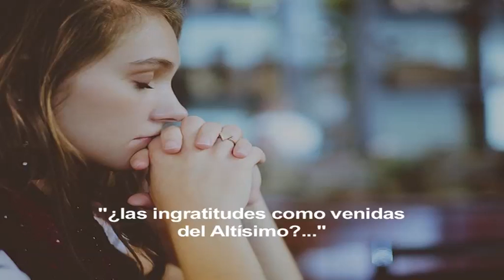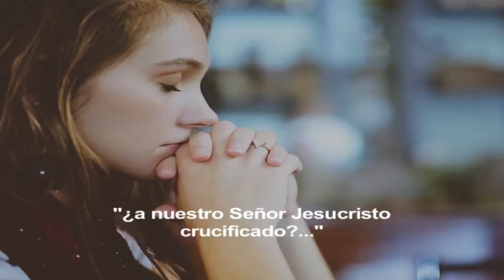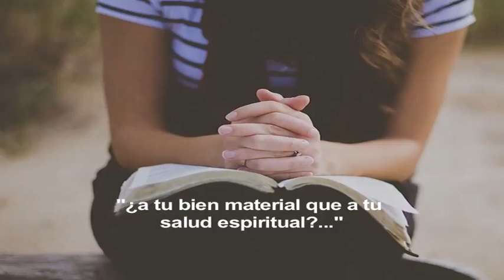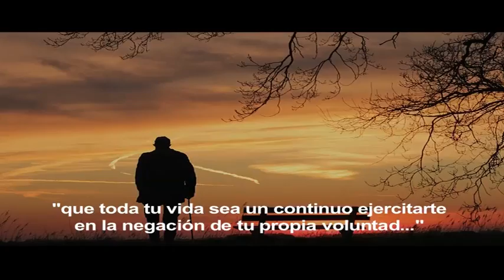SANTIDAD HEROICA por Agnus Dei Prod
La EJERCITACIÓN EN LAS VIRTUDES CRISTIANAS Y LA VIDA SACRAMENTAL son los medios mas eficaces para alcanzar la santidad, a la cual estamos llamados los cristianos sin excepción.
Podemos hacer mucha oración, hacer muchas obras de caridad con enfermos, desahuciados, pobres, encarcelados... pero si no somos humildes, de nada vale. La humildad nos habre las puertas a las demás virtudes para alcanzar el oro de todas ellas: la CARIDAD (No olvidemos que la santidad es la perfección de la caridad)